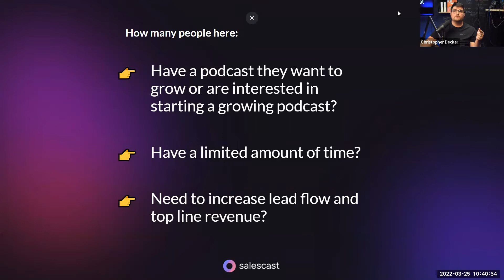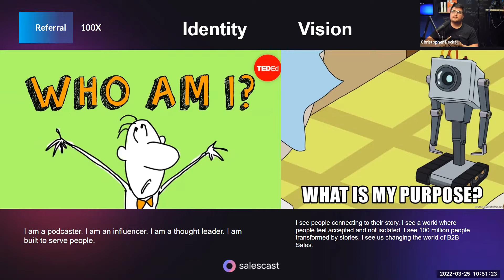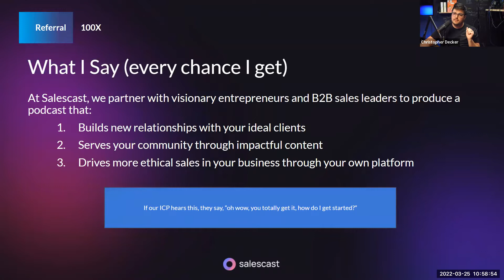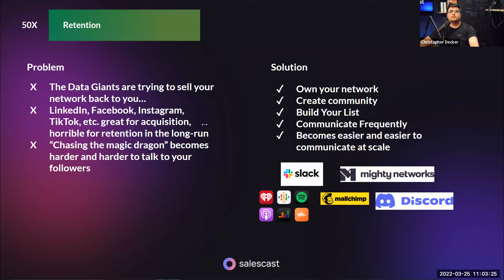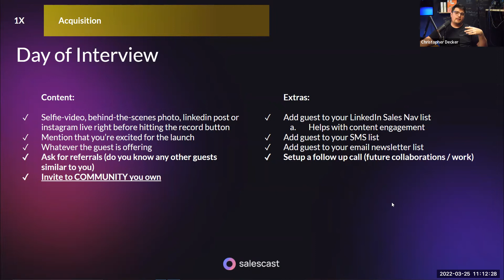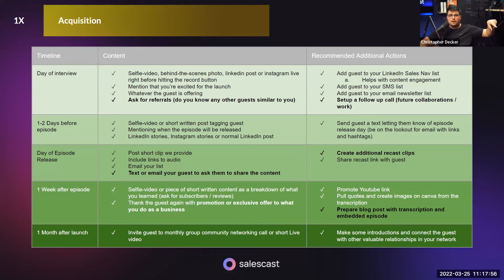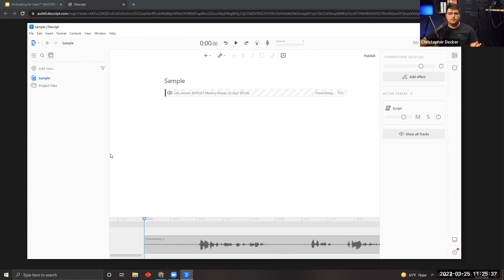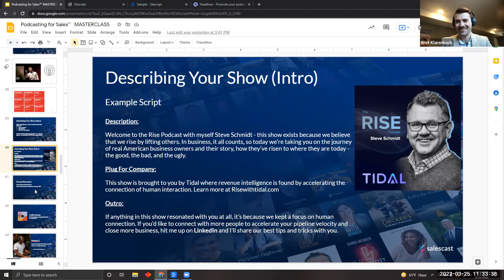Creating Shareable Content for Your Podcast | Chris Decker